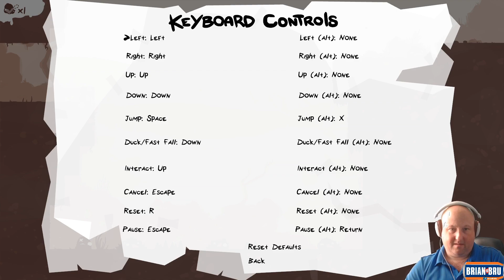The End is NighPC HD Gameplay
Join me as we take control of Ash and flop our way across the remains of the world with the hope of finding ash a friend, games catridges and tumours! Game starts off with lots of laughs then goes into beast mode. Join me!